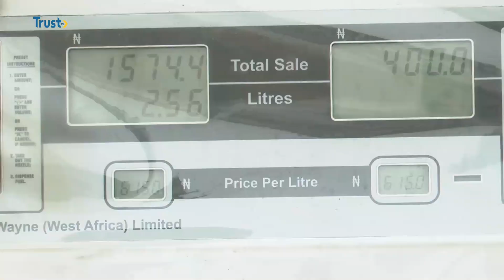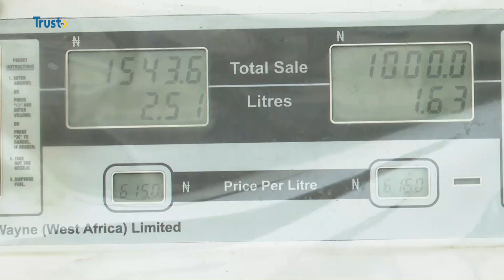SUBSIDY REMOVAL: Nigerians Say Impact Not Felt Despite Palliatives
It's Been More Than A Hundred Days Since The Inauguration Of President Bola Tinubu And His Subsequent Implementation Of The Removal Of Fuel Subsidy With The Promise To Reshape The Economy.